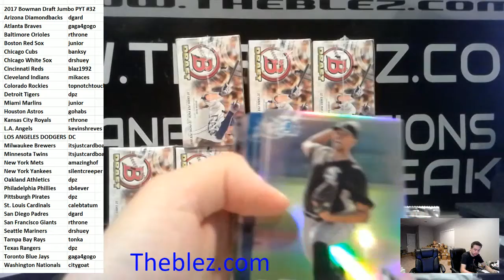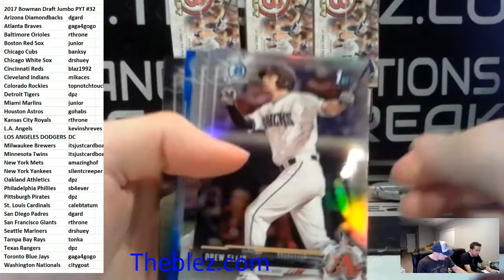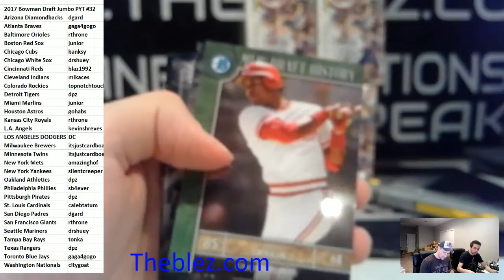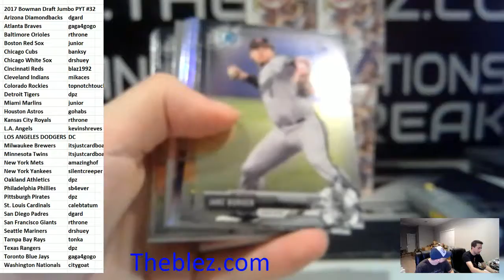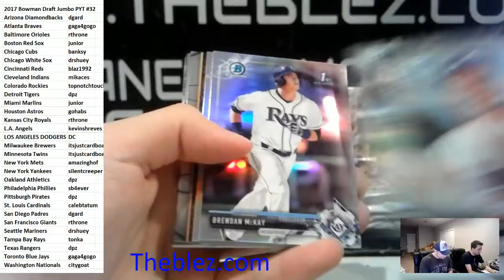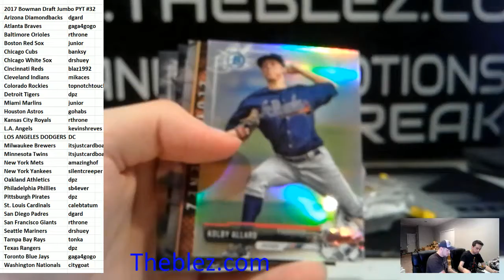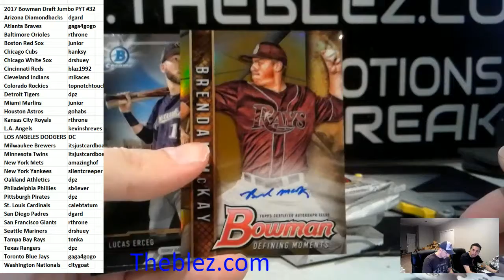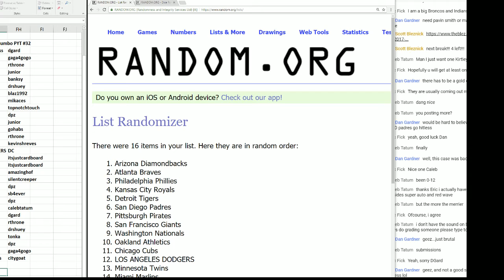2017 Bowman Draft Baseball Jumbo Case Break PYT #32